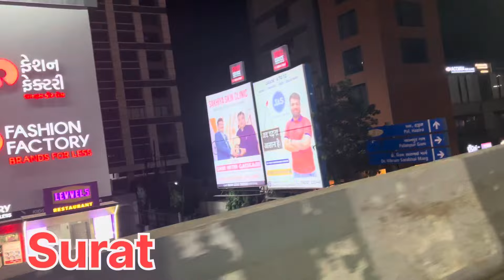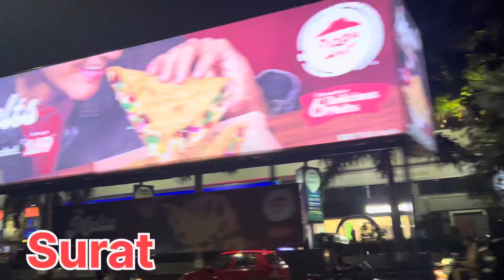EID MUBARAK TO ALL OUR YOUTUBE FAMILY ❤️❤️❤️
Yourquiry:-
DAILY VLOGS
FAMILY VLOGS
daily family vlogs
Youtube vlogs
Yotube mini vlogs
Daily youtube vlogs
Sahil dal vlogs
Sahil dal youtube
Sahil dal daily vlogs
Daily happy family vlogs
Sahil dal gujrati vlogs
Yutube
Vlog
Vlogs
Sahil na vlogs
Sahil dal family vlogs
Suzan dal
Zaid dal
Vloging
Indian vlogs
Gujrati funny vlogs
Trading vlogs
Sahil dal youtube
Youtub sahil dal
Youtuber sahil dal
shail vlog
desi family vlog
life of sahil vlogs
delhi family vlog
hindi family vloggers
dal for lunch
sahil video
fry for dal

daily family vlogs,Youtube vlogs
Yotube mini vlogs,Daily youtube vlogs
Sahil dal vlogs,Sahil dal youtube
Sahil dal daily vlogs,Daily happy family vlogs,Sahil dal gujrati vlogs,Yutube,Vlog